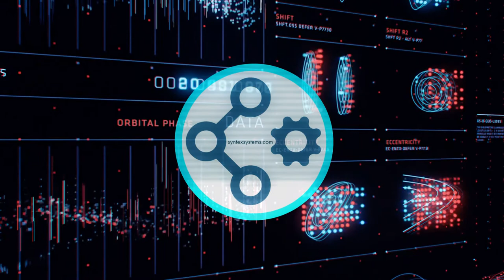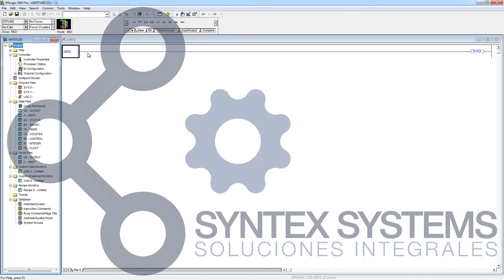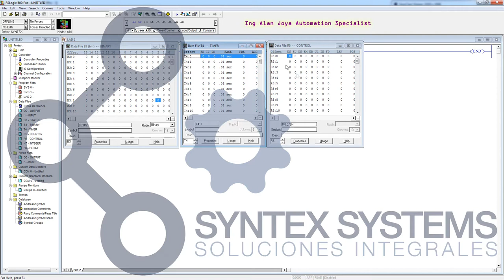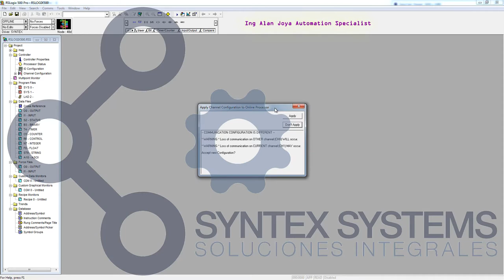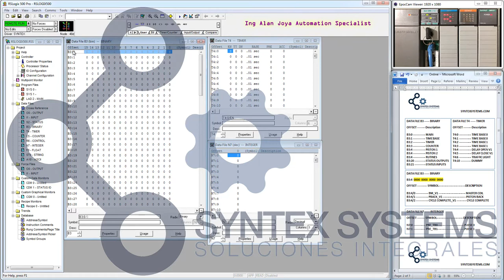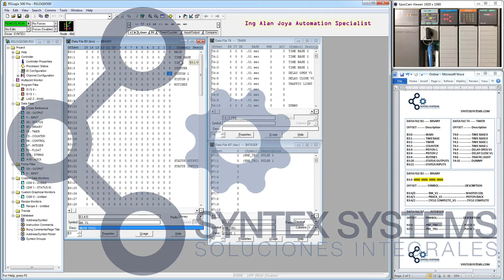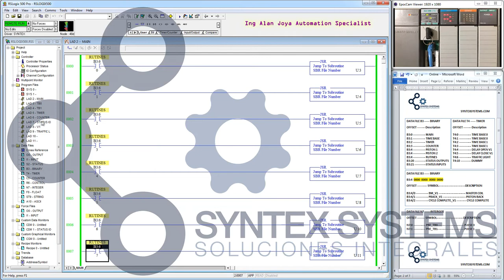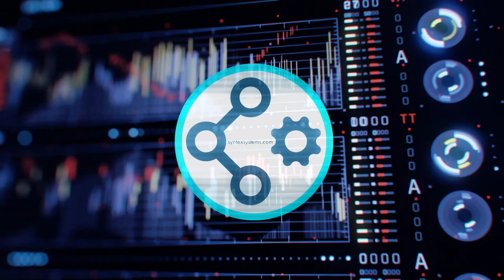Tutorial | Configuracion IP | RSLinx | SLC500 | Micrologix1400 | RSLOGIX500 | Allen Bradley | Part 1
Centro Especializado de Automatización. (SIEMENS - ALLEN BRADLEY)

🏭  Syntex Systems Soluciones Integrales SA de CV

 🕵️‍♂️ - NO Aceptes a Imitadores.

Sedes:    Monterrey, Nuevo león.
                Guadalajara, Jalisco.
                Saltillo, Coahuila.

💪La inversión en conocimiento paga el mejor interés